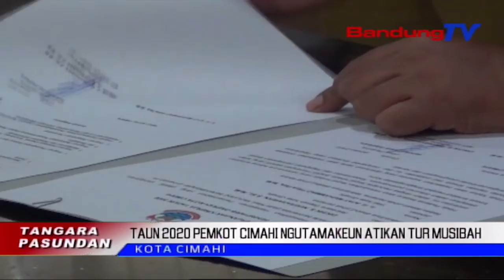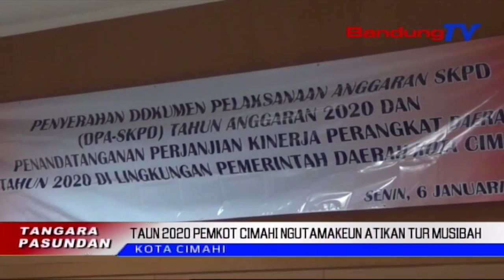Taun 2020 PEMKOT Cimahi Ngutamakeun Atikan Tur Musibah | TP | BANDUNGTV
TP | BANDUNGTV | IWAN M. RIDWAN | Meh Dua Puluh Dalapan Satuan Kerja Perangkat Daerah Kota Cimahi, Nanda Perjanjian Kinerja Perangkat Daerah Taun Dua Rebu Dua Puluh, Di Lingkungan Kantor Pamarentahan Kota Cimahi. Dina Emprona, Walikota Cimahi, Ajay M. Priatna, Bakal Museurkeun Panitenan Rancang Gawena Kana Program Atikan, Nyinglar Musibah Turta Pangwangunan.